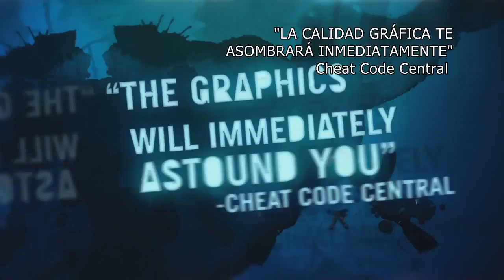Far Cry 3 E3 2012 Go!Games